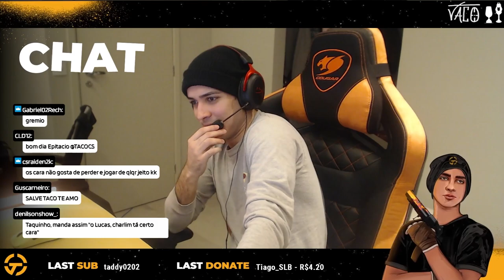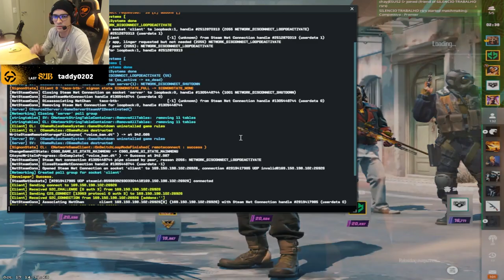TACO ACABOU FAZENDO O LUCAS1 TRETAR COM O HEN1!! (Momentos Engraçados Cs 2)